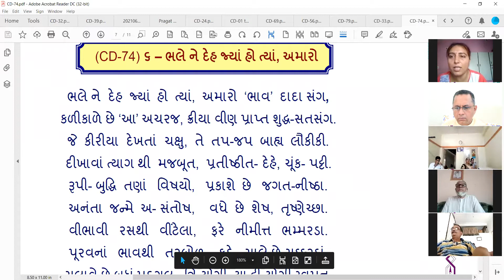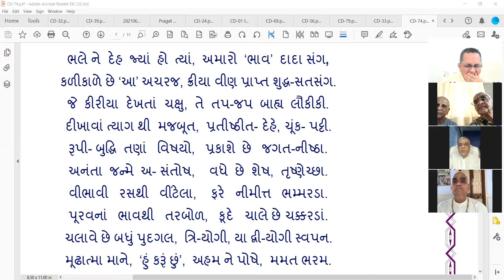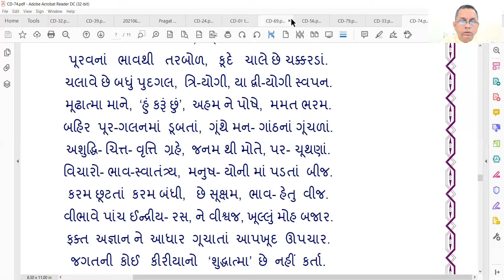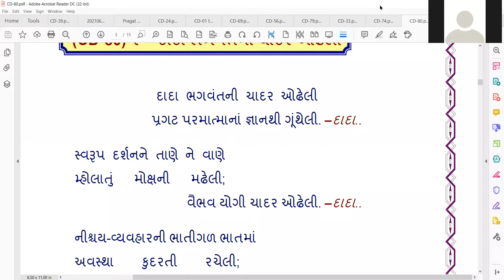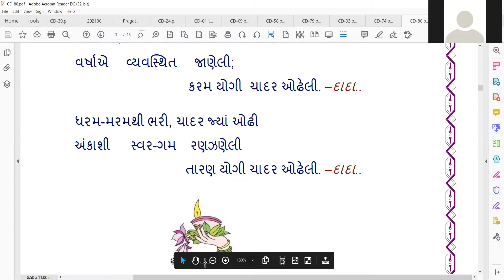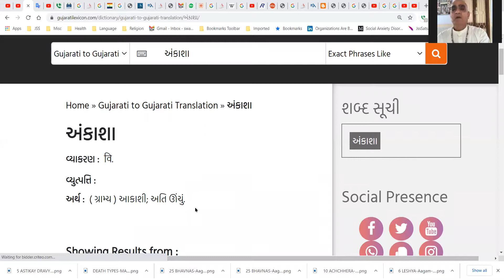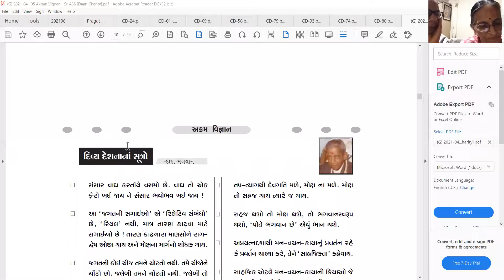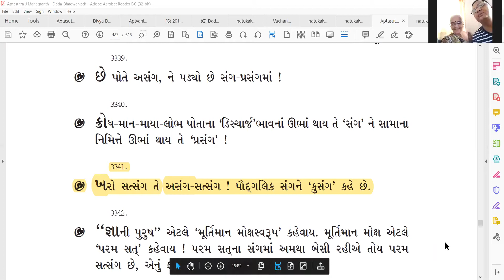4 Jun 2021 Dada Bhagwan JSS Aptaputra Kantianandji 1015hr Gujarati Satsang from India